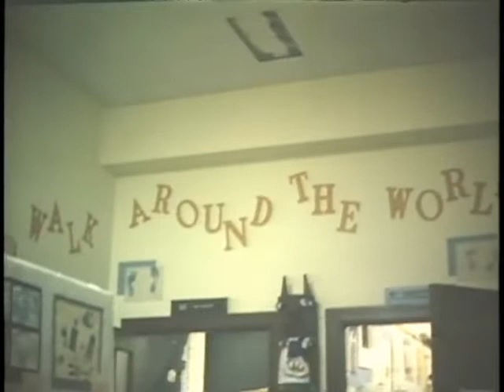Ball State Today, 1986-02-06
Episode of Ball State Today interview program hosted by Jim Nickerson for WIPB-TV from February 2, 1986. Includes an interview with Neil Palomba, Dean of the Ball State University College of Business, regarding declining interest in labor unions and the future of these organizations and an interview with Commander Hubone Pike, British Navy, and Commander Philippe Menu, Belgian Navy, regarding the purpose, readiness and direction of the North Atlantic Treaty Organization (NATO).  Also includes an interview with Pauline Ahmad, Ball State University Professor of Art, regarding the important of art education in childhood.